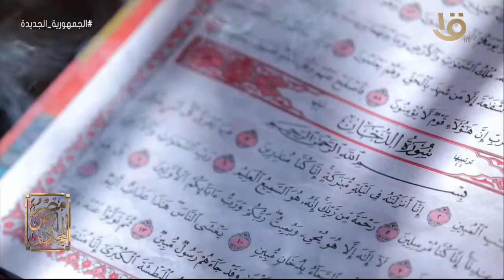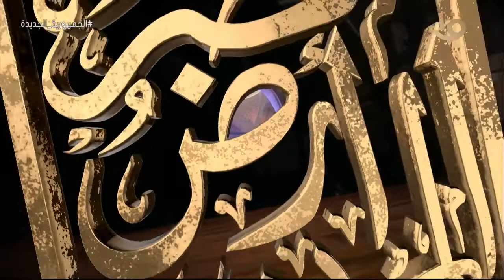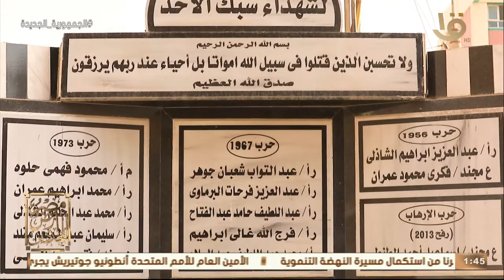مصر أرض المجددين | تعرف على الإمام تاج الدين السبكي ..الحلقة الكاملة 28-4-2022